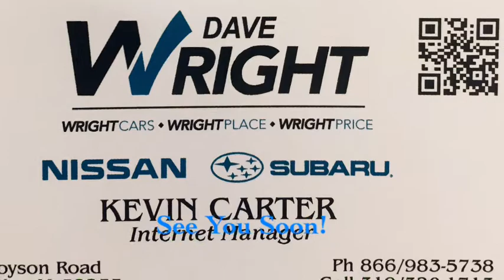2018 Honda Accord Touring!